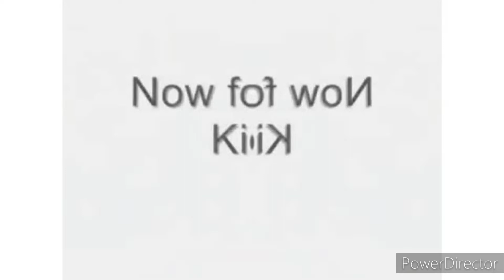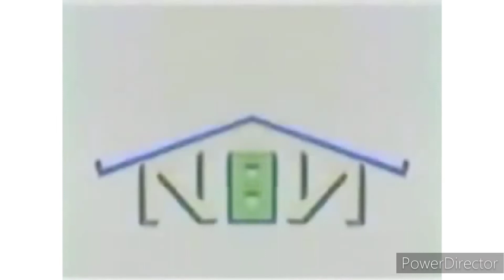Fixed PBS Logos Mirrored and reversed Confusion